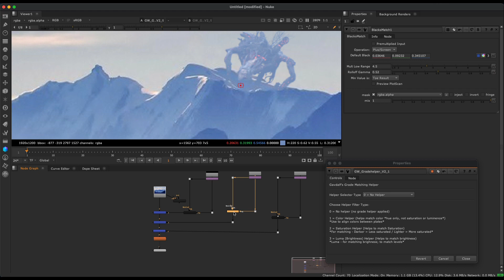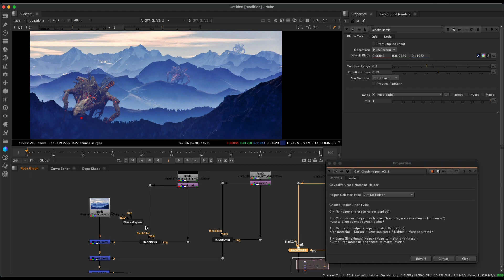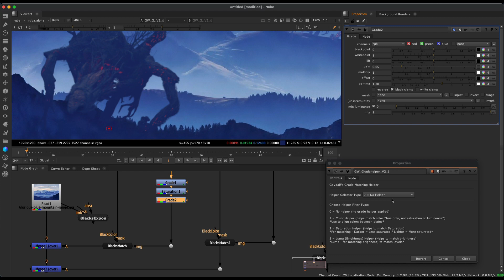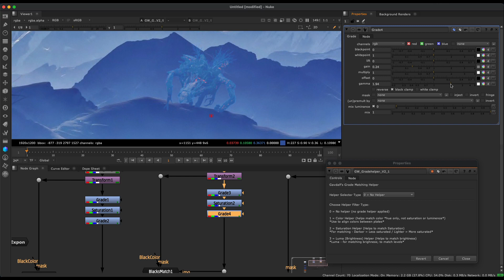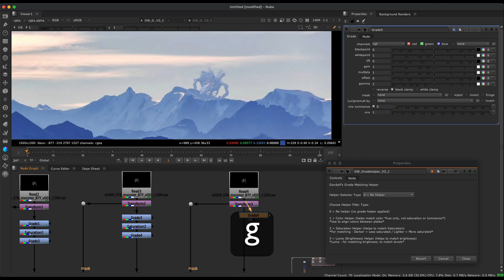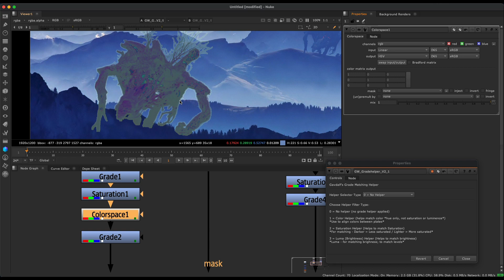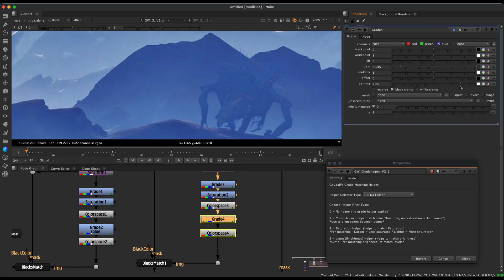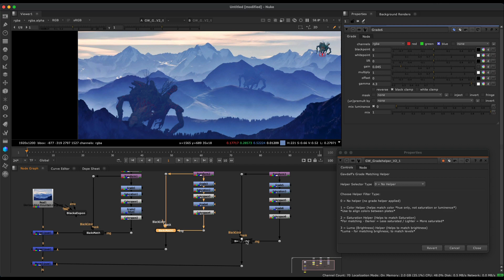Color match Nuke V3